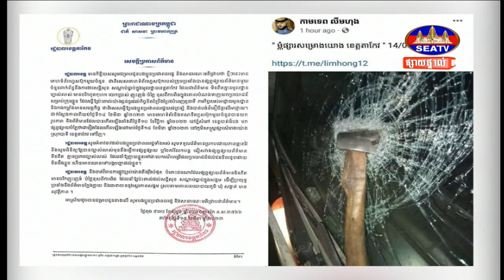រដ្ឋបាលខេត្តតាកែវ ច្រានចោលព័ត៌មានប្រឌិត ដែលចែកចាយតាមបណ្ដាញសង្គម ពាក់ព័ន្ធករណីយកពូថៅគប់កញ្ចក់រថយន្ដ